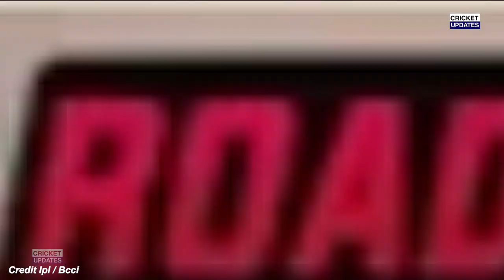India legend Vs Australia legend 1st T20 Live | Ind Vs Aus 1st T20 Highlights | Playing 11 | Sachin